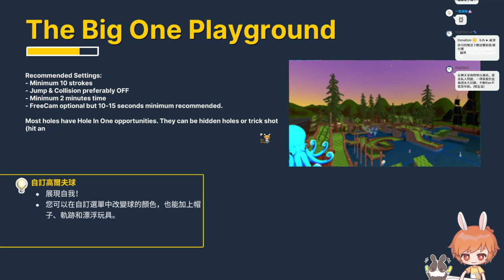【繁星】週三阿咪狗 高爾夫球 Golf with Your Friends 2022 3 16